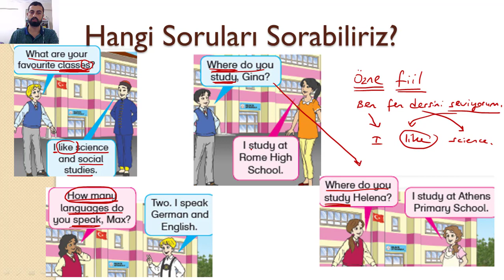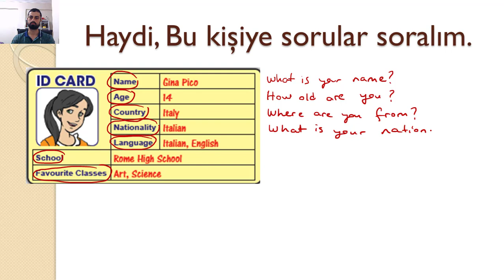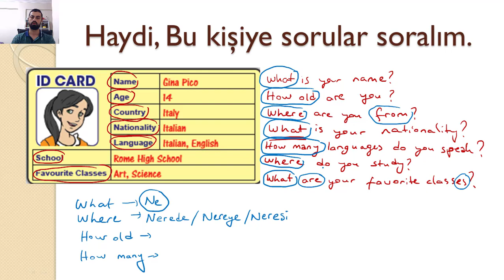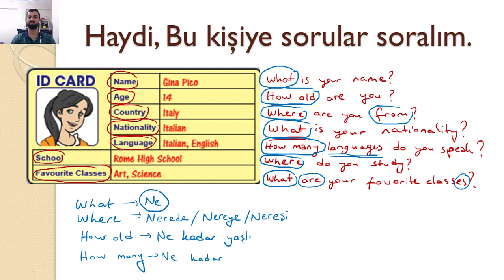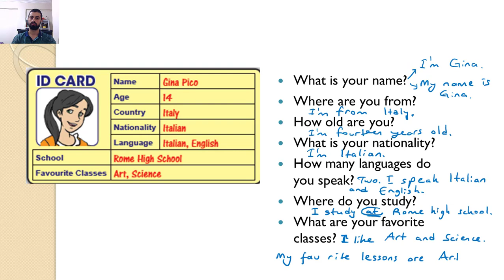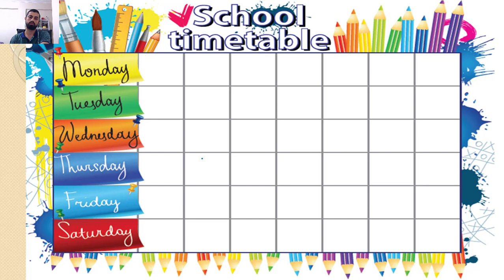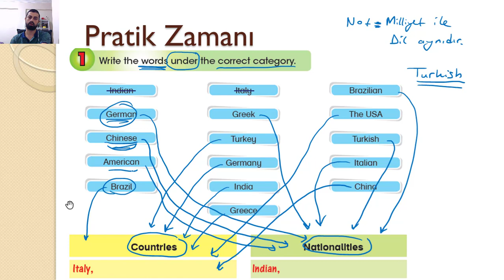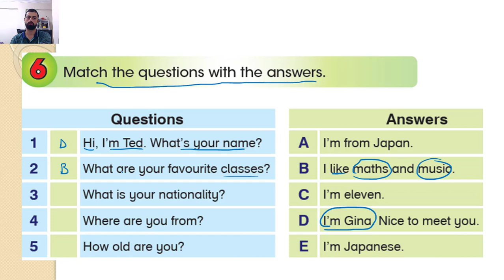5. Sınıf- 1. Ünite- Hello- 2.Video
Merhaba sevgili çocuklar,
5.sınıf 1. ünitemiz olan Hello'yu bu videoyla bitiriyoruz. Öğrendiğimiz şeyleri özetlersek;
1- Ülke isimleri, Milliyetler
2- Ders adları
3- Biri ile tanıştığımızda sorabileceğimiz sorular
4- Sorulan sorulara verilecek cevaplar
üzerine ünitemizi işledik.
Hepinize mutlu günler, iyi çalışmalar diliyorum.